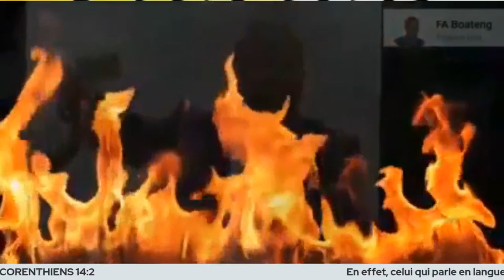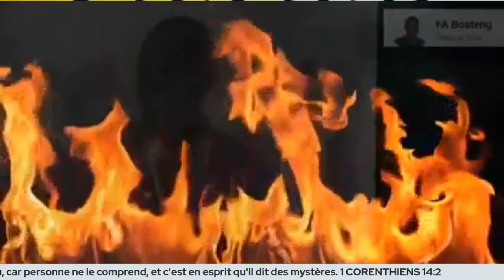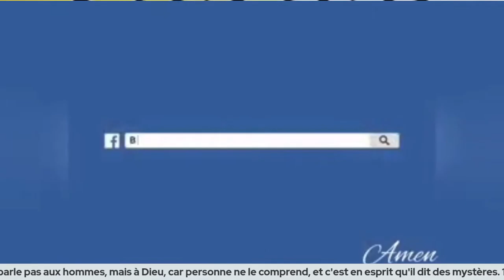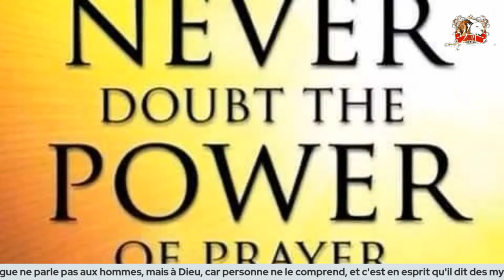POSSEDER LES PORTES D'OPPORTUNITE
POSSEDER LES PORTES DES SAISONS